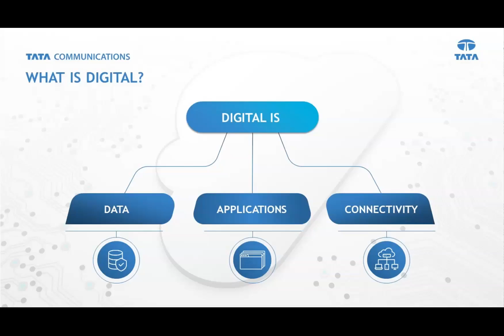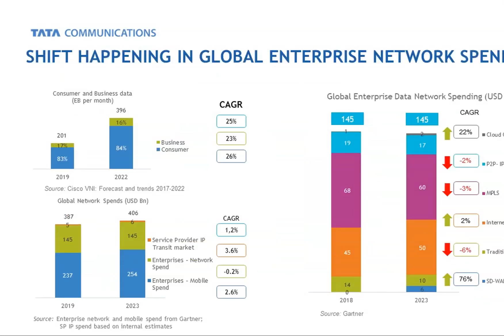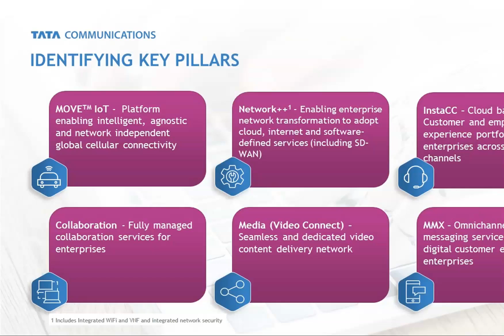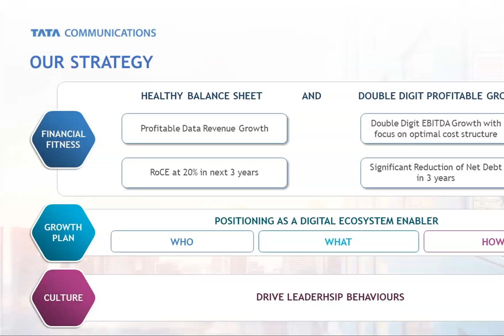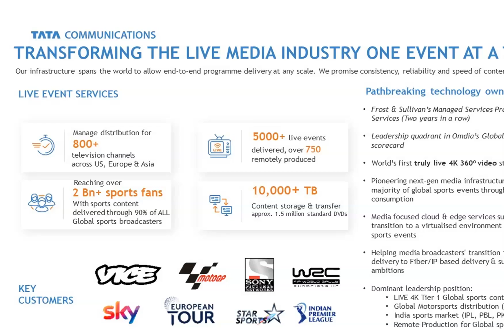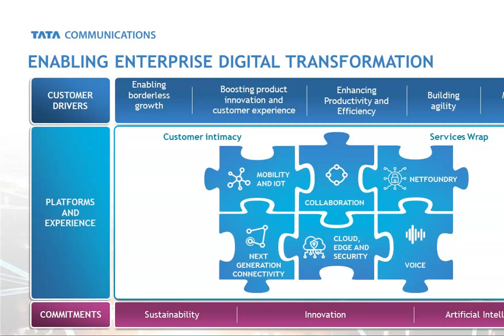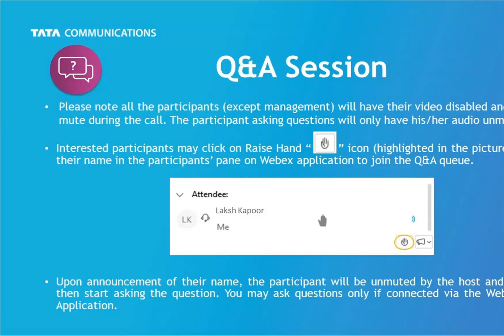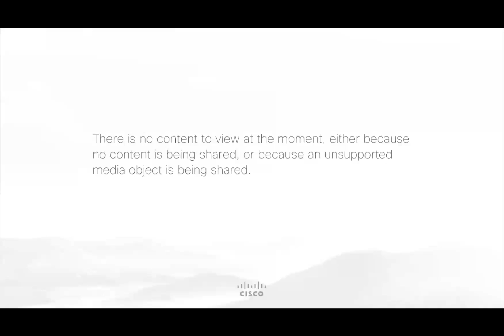Tata Communications FY 20 Analyst Meet 2020 audio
WISE INVESTMENT IS A STARTING POINT FOR ANYONE LOOKING TO GAIN CONTROL OF THEIR FINANCIAL FUTURE

THERE ARE SEVERAL OPTIONS FOR INVESTMENT BUT THE BEST IS ONE WHICH GIVE HIGH RETURNS TO THE INVESTMENTS. PRESENTLY BANK OR ANY OTHER MODE OF FIXED/TENURE DEPOSITS FETCH MEAGRE RETURNS BY MEANS OF INTEREST. SHARE MARKETTING FETCH HIGH RETURNS/PROFIT, IF HANDLED WISELY.
 DISCOVER YOUR MISSION, PASSION AND PURPOSE
 BUILD AN INVESTMENT STRATEGY
 SET YOUR TOMMORROW IN MOTION TODAY WITH INVESTMENT IN SHARE MARKETS.

ABOUT THE VEDIOS:
THE VIDEOS ARE POSTED SELECTIVELY BASED ON STRONG BUY RATING STOCKS WITH COMPANY DETAILS, SHAREHOLDING PATTERN, QUARTERLY RESULTS COMPARED WITH PREVIOUS AND LAST YEAR QUARTERS, ANNUAL RESULTS COMPARED WITH PREVIOUS AND LAST 5 YEARS RETURNS AND RETURN ON EQUITY FOR 5 YEARS. {OUTLOOK AND VALUATIONS WITH TARGET PRICE Q1 FY '21 Transcript Earnings Conference Calls of companies, Q1FY21 Investor Presentation of companies}

ABOUT THE CHANNEL:
I AM SINGARAM, A COST ACCOUNTANT HAVING VERY VAST EXPERIENCE IN SHARE MARKET FOR MORE THAN 28 YEARS. MY MISSION IS TO GIVE YOU PASSION AND GUIDE TO ACHIEVE YOUR GOAL IN MONEY MAKING WITH PROPER INVESTMENT IN SHARE MARKET.  I UPLOAD STOCK MARKETTING FUNDAMENTAL ANALYSIS REPORTS RELATING TO STRONG BUY RATING COMPANIES WITH VALUATION VIDEOS DAILY.